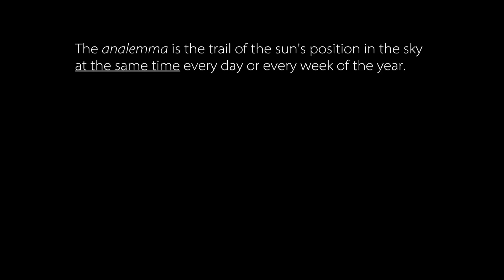The Analemma in Antarctica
The position of the sun in the sky, at the exact same time every day, changes throughout the year. A snapshot of this is called the "analemma" and this is its first capture from the Antarctic continent, shot at the French-Italian "Concordia" Station.

This is a short educative video which also includes the capture that was selected as NASA Astronomy Picture of the Day (APOD) on 23 September 2015 (more

Photo credits: Adrianos Golemis - European Space Agency (ESA) / IPEV / PNRA.